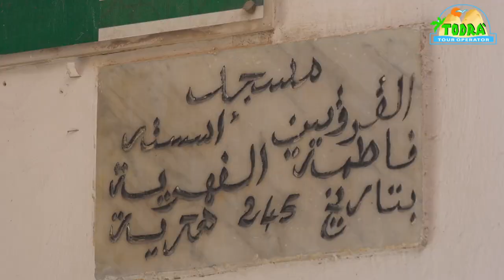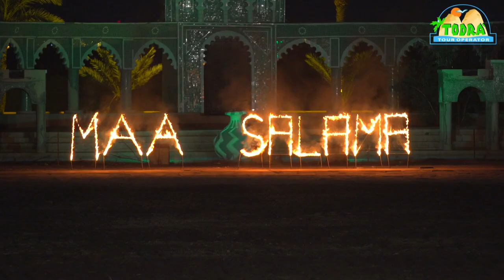Marocco Experience by Todra Tour Operator